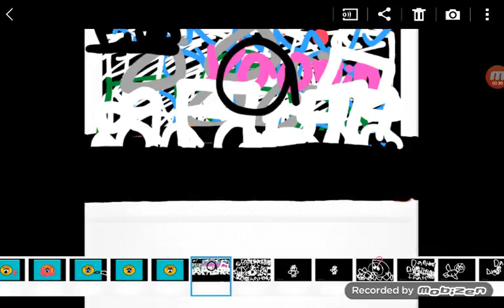DanTDM.EXE Button H